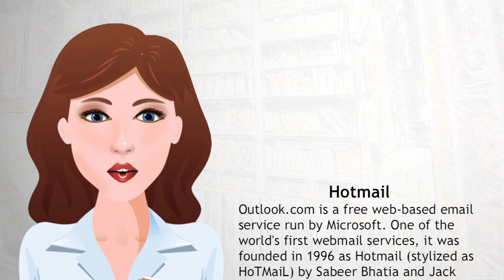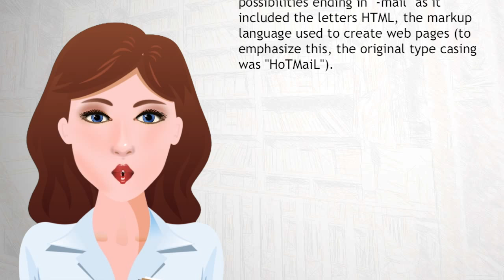Hotmail - Wiki Videos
Outlook.com is a free web-based email service run by Microsoft. One of the world's first webmail services, it was founded in 1996 as Hotmail (stylized as HoTMaiL) by Sabeer Bhatia and Jack Smith in Mountain View, California, and headquartered in Sunnyvale